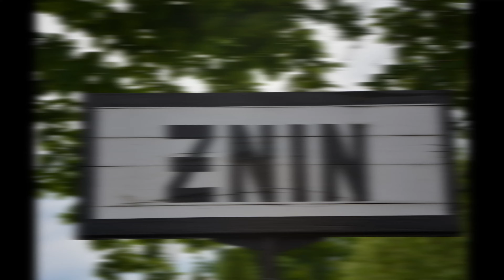Kujawsko-pomorskie... wciąga!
Materiał powstał w ramach Turystycznych Mistrzostw Polski Blogerów i Vlogerów, organizowanych przez Polską Organizację Turystyczną, oraz ze wsparciem Kujawsko-Pomorskiej Organizacji Turystycznej